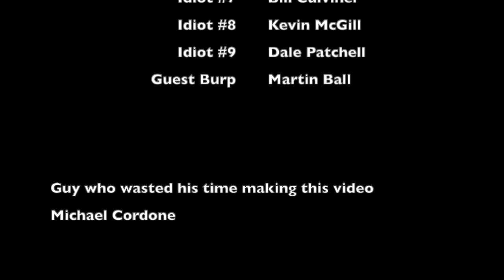Breaking Zoom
From the friend group that brought to you Fireball Buttchug, the gang tries out Zoom for the first time but is immediately banned for life.